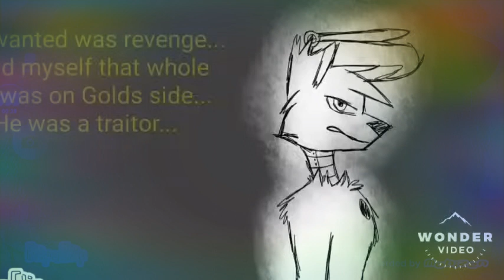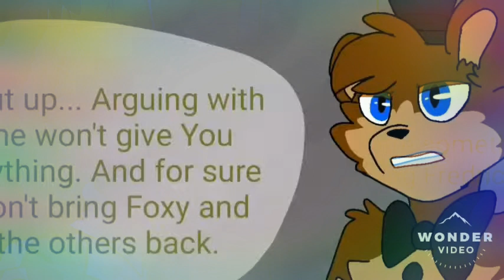Sepherd of fire-For Wolfox FMV